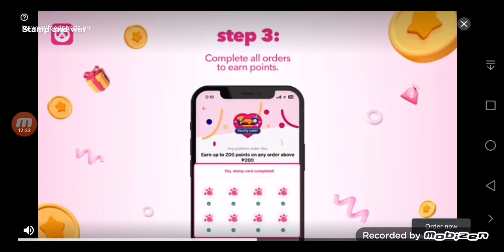Aice's Plays Again (136)